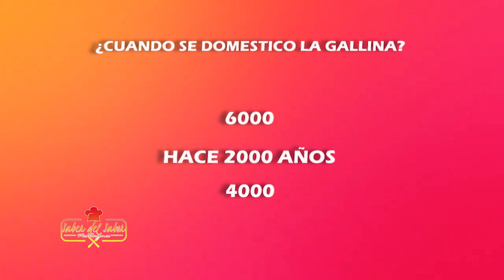Muffin de yogurt griego 2/4 @SaberDelSaborTV El Maridaje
Muffin de yogur griego
240g de harina
160g de azúcar
160 g de yogur griego
2 huevos
80ml de aceite de girasol
120ml de leche
Medio sobre de polvo de hornear

 En un bol montamos los huevos... la leche... el aceite... y el yogur griego.
En otro bol ponemos la harina tamizada con la levadura y la piel de limón rallada.
Combinamos todos los ingredientes añadiendo la esencia de ron y las chispas de chocolate.

Ponemos la masa en los vasitos sin llenarlos del todo (3/4 mas o menos) luego precalentamos el horno estático a 200 grados y  hornear por unos 15 minutos